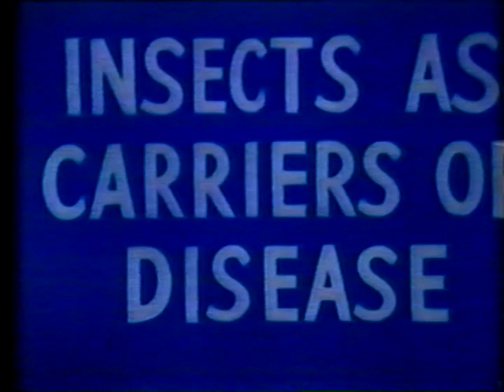Insects as Carriers of Disease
United States Information Service

Insects as Carriers of Disease (Spanish)
AVA16767VNB1 - 1944

Shows the fly, mosquito, and louse as carriers of dysentry, malaria, and typhus. Illustrates how these insects spread disease and what everybody should do to get rid of them. Animated.